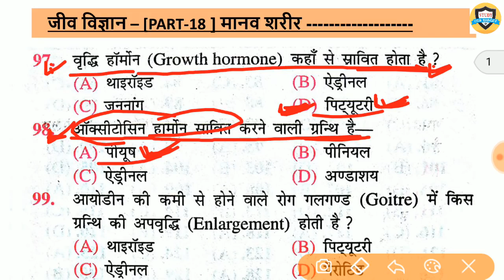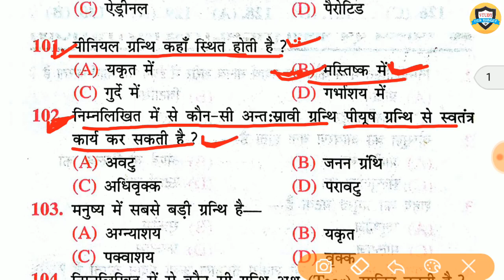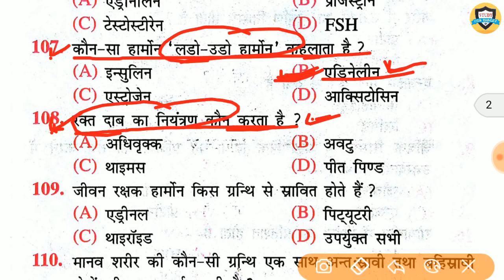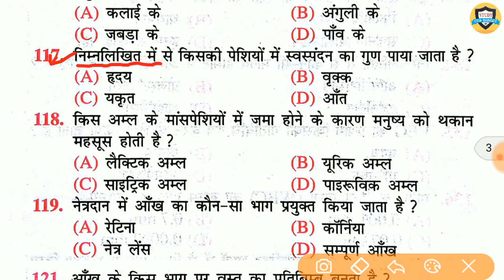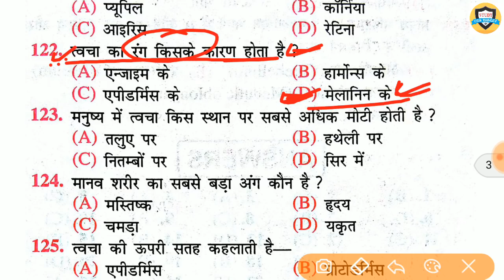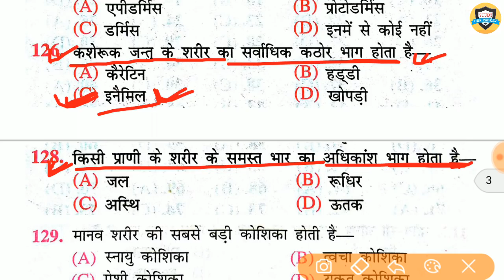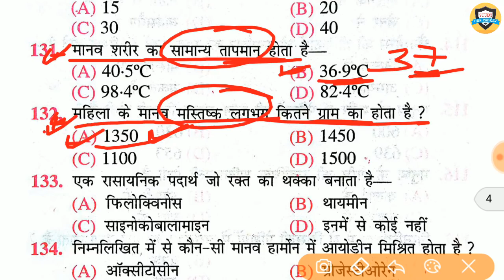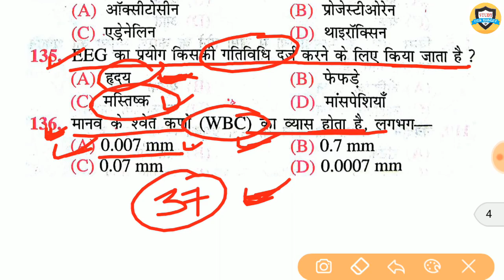Gk practice//Science gk | मानव शरीर | Human body for Railway group d, RPF, BSSC, SSC GD, BPSC, VDO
इस लिंक पर क्लिक करें...